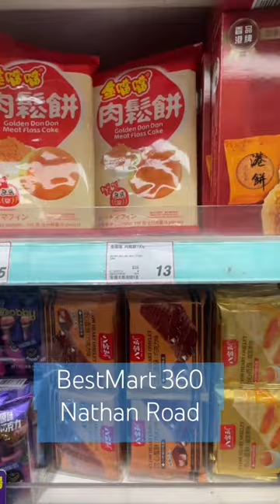BESTMART 360• @ Nathan Road, TST.